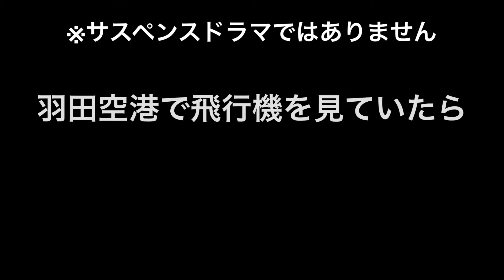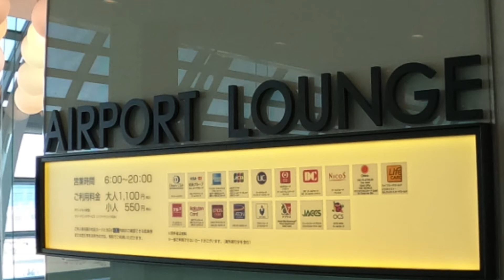Go to travel 羽田空港の風景 機内からの離陸の風景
撮影時の天候はとても良く東京湾や船の様子まで伺うことができました。タイムラプスで飛行機の動きを撮影、最後の離陸の映像は那覇空港での映像です。